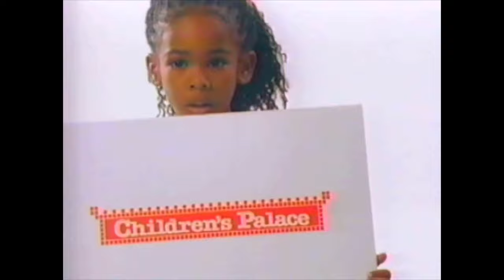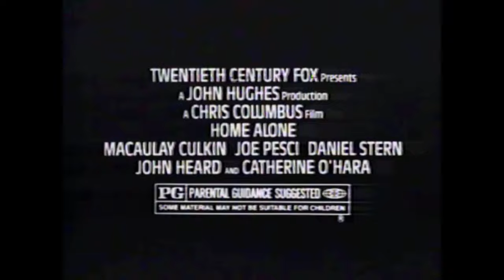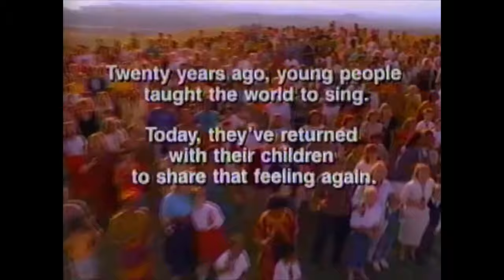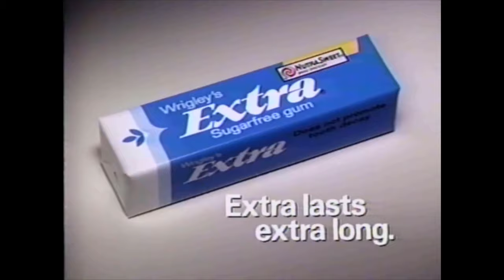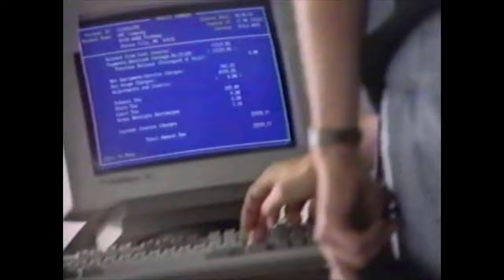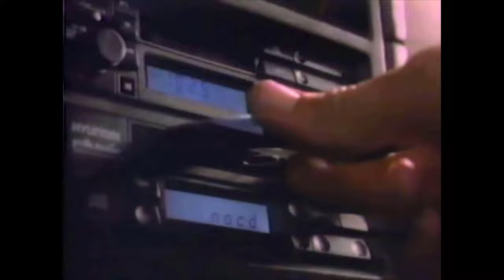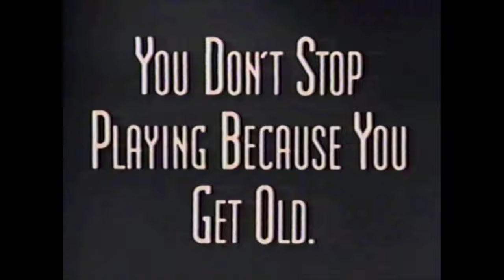1990 TV Commercials - 90s Commercial Compilation #16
Television commercials aired in 1990 during The Simpsons on Fox WOIO channel 19 Cleveland. Contains:
Reebok Pump with Michael Winslow
Coke/Mattel toy money
The Nutcracker Prince TV spot
Children’s Palace toy store
Burger King
Patch-Up Pets
Taco Bell
Home Alone TV spot
The Rescuers Down Under TV spot
I’d Like to Buy the World a Coke
Canon Eos Rebel with Andre Agassi
Simpsons promo
1990 Billboard Music Awards
Wendy’s with Dave Thomas
Reebok Pump with Dominique Wilkins
In Living Color, Married with Children promo
Levi’s 501 button fly jeans
Little Caesars hand puppet
Totally Hidden Video promo
Working Trash promo with Ben Stiller & George Carlin
Comic Strip Live promo
Toyota Celica
Wrigley’s Extra Sugarfree Gum
Babes TV spot
Pontiac
Grape Nuts
KFC
Kodak Star camera
Preferred Stock
The Simpsons ‘Do the Bartman’ music video promo
Head of the Class promo
US Sprint with Candace Bergen
McDonald’s McRib
America’s Most Wanted, Against the Law promo
Plax
Beverly Hills 90210 promo
In Living Color promo
Oldsmobile Cutlass Supreme
McDonald’s McRib
Dances with Wolves TV spot
Parker Lewis Can’t Lose promo
The Galleria at Erieview
Pontiac Grand Prix
WOIO Thanksgiving bumper
Hyundai
Three Men and a Little Lady TV spot
Energizer bunny
AT&T
America’s Most Wanted promo
Nissan Pathfinder
Exclamation
Babes promo
100.7 WMMS Buzzard Morning Zoo
Amen promo
Nikon camera
Nintendo Gameboy
Braun shaver
Babes promo
Domino’s Pizza